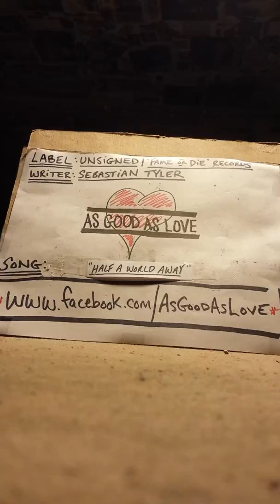AGL- 'Half-A-World Away'(demo)